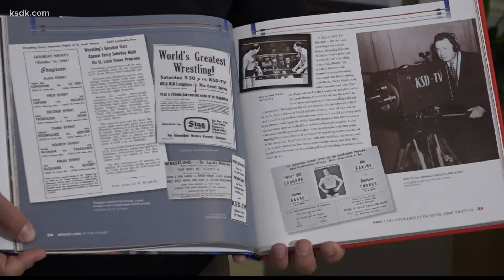‘Wrestling at the Chase’ | This book will have you reliving the past and wondering about the future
This past August, The National Wrestling Alliance held two nights of action at The Chase Park Plaza Hotel. Let’s rewind 62 years to the very beginning of Wrestling at the Chase.

“Wrestling at the Chase was one of those premier histories of St. Louis. It ran from 1959 to 1983, and it was during this time that St. Louis was one of the premier cities in America. St. Louis was the wrestling capital of the world, and everything centered around this glamorous, opulent hotel – The Chase Park Plaza,” said Ed Wheatley, author of the new book, Wrestling at the Chase.

The ring was in the historic Khorassan Ballroom where fancy weddings and black-tie events are held today. Back then, people also dressed to the nines to see wrestling up close and personal.

Ed says it was the hottest ticket in town, but if you couldn’t get seats, you could watch it on Saturday nights on KPLR. Channel 5 also had a wrestling past, which is detailed in the book.

With wrestling back at the Chase for two days in August, you might be wondering if it will continue. “There is discussion about future events here. They helped me with the book, too, and I got to be a part of what they put here last August. And I think the fact that wrestling is back at the Chase is something very special,” said Ed.

On November 4, there will be a book event featuring Florissant’s own WWE wrestling legend Cowboy Bob Orton Jr. Tickets are $10 for adults and $5 for kids.